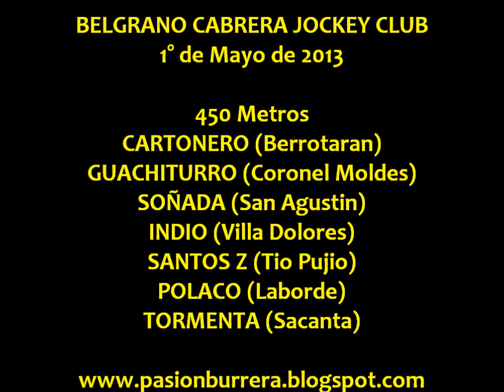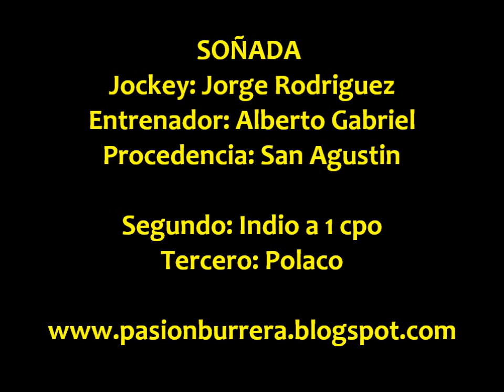Soñada, Gral Cabrera (01-05-13)